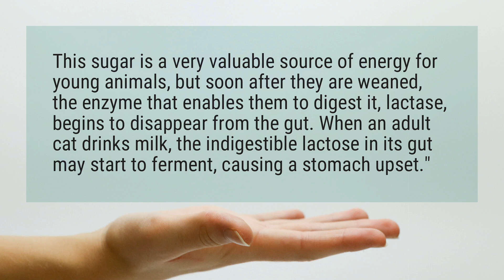Why is milk bad for cats?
This sugar is a very valuable source of energy for young animals, but soon after they are weaned, the enzyme that enables them to digest it, lactase, begins to disappear from the gut. When an adult cat drinks milk, the indigestible lactose in its gut may start to ferment, causing a stomach upset."

Reference:
Why Cats and Cow's Milk Don't Mix - Prestige Animal Hospital